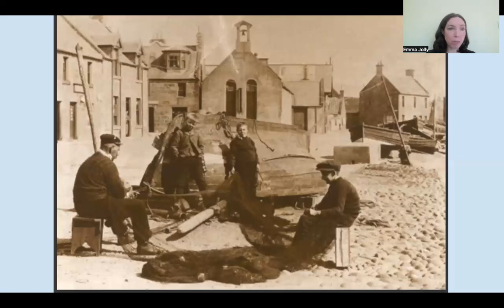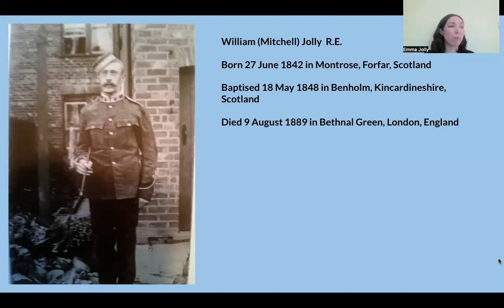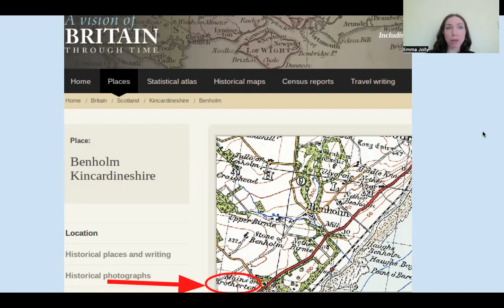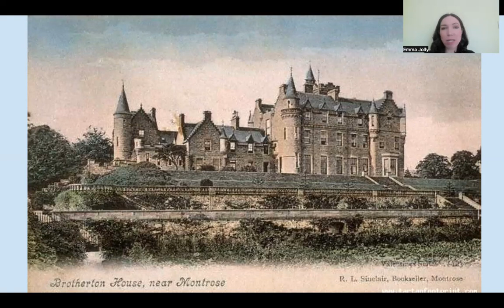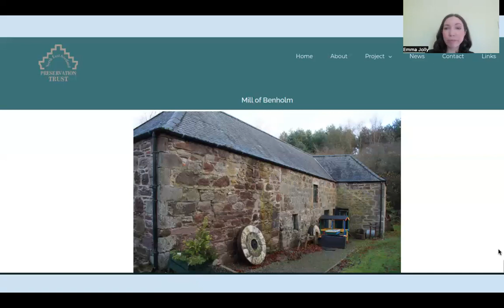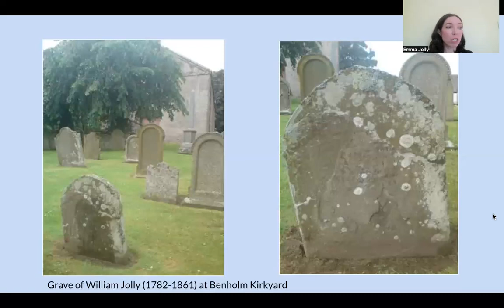Benholm and Johnshaven - Emma Jolly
Talk on Benholm parish and its constituent village of Johnshaven. Both are now found in the Aberdeenshire council area of Scotland but were once in the old county of Kincardineshire.